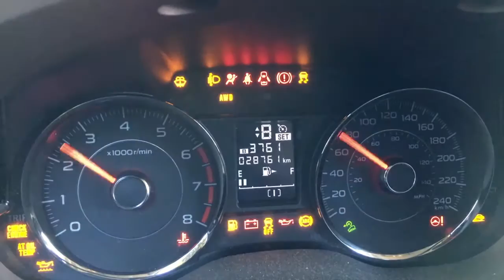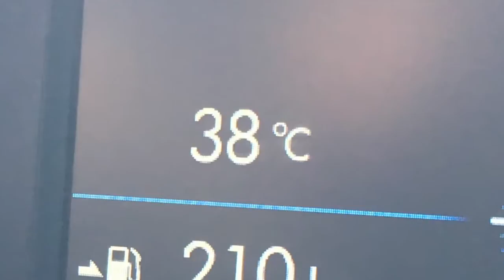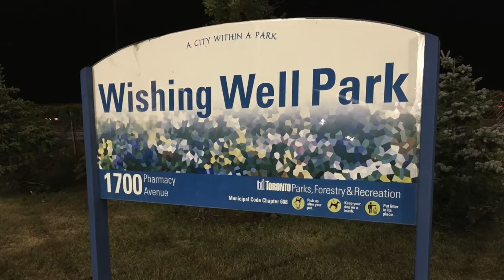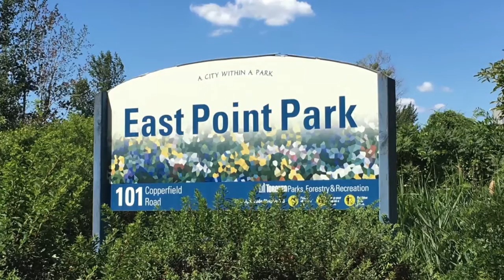2016 OWLL Major Twins at Toronto Baseball Tournament